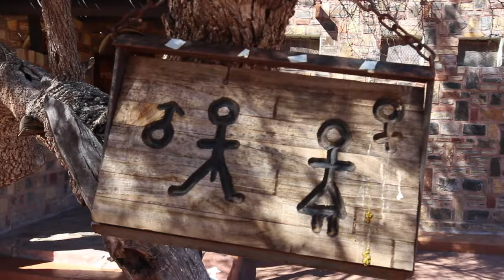Duwisib Castle in the Namibian Desert | Duwisib Kasteel Namibie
Duwisib Castle is a castle built in the Namib Desert. Most of the building materials for Duwisib Castle were imported to Namibia from Germany.

This desert fortress has a medieval look about it, and is definitely with a visit on any overland trip through Namibia Africa. The tranquility of the Namib Desert is second to none, and the Namib landscapes are perfect for photography in Namibia.

Have you taken a Overland Africa trip? For example where did you travel to in Namibië and the accommodation you stayed at in Namibia.

If you have any photos of Duwiseb Castle then even better.